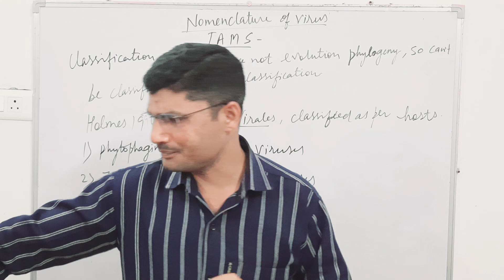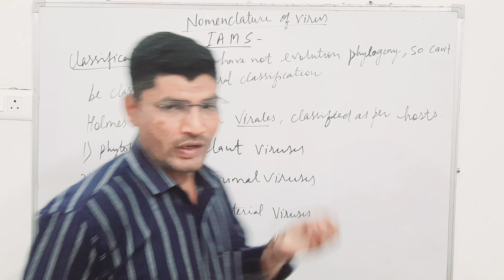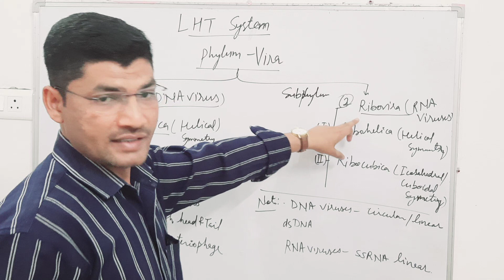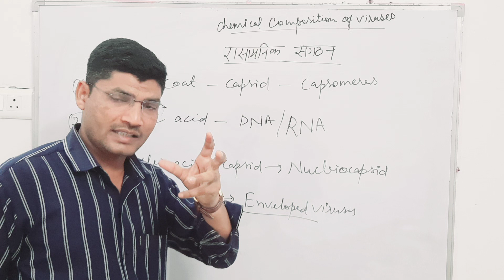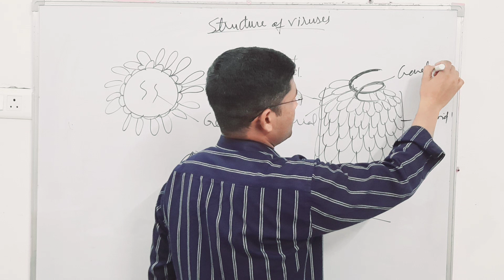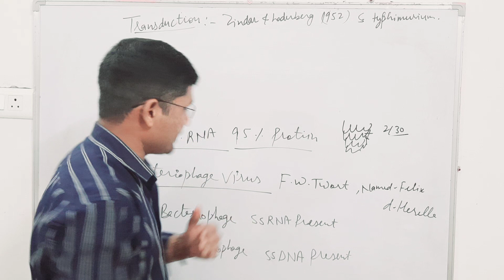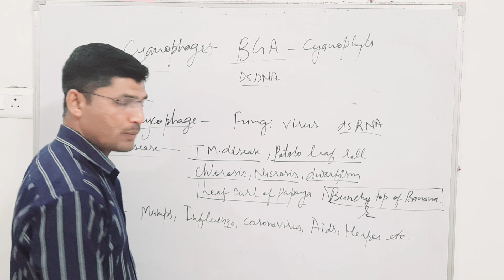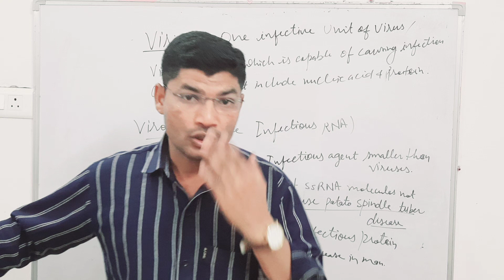VIRUS(वायरस) Class 02 l Structure of viruses l Virus diseases Viroids Prions T.M.V Bacteriophage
VIRUS(वायरस) Class 02 l Structure of viruses l Virus diseases Viroids Prions  T.M.V BacteriophageViruses:  Introduction,  General characteristics
UP Biology|NEET Tgt Pgt| Prabhat Biology TGT , PGT, UPPCS, RO,  ARO basic biology
Biology for Boards exams
Biology For SSC CGL
Biology for all competition exams
 Biology for Tgt
 Biology for pgt
 Biology for Dsssb
 Biology for uppcs
 Biology for RO ARO
 biology SSC CGL
 Biology forALL COMP
 biology class 11 th
 basic biology class
 desi Biology classes
 basic biology
 Biology for all competitive exams
 Neet biology
 Biology for Neet
 Neet class